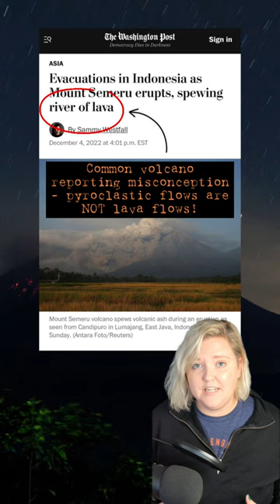ICONIC FOOTAGE of a pyroclastic density current.